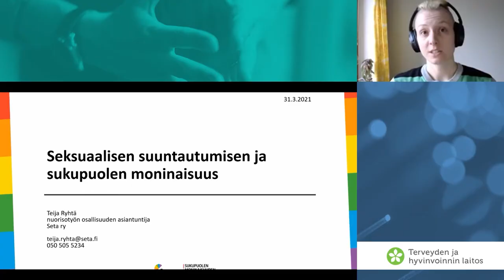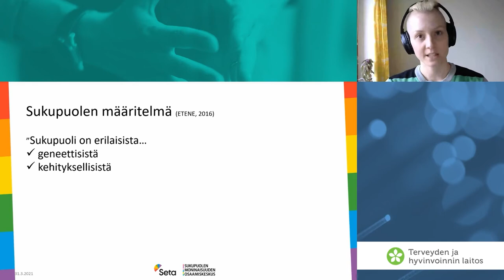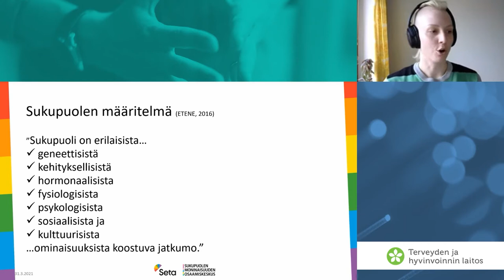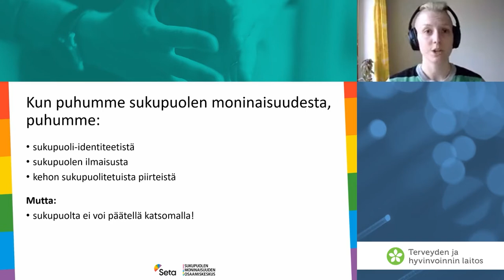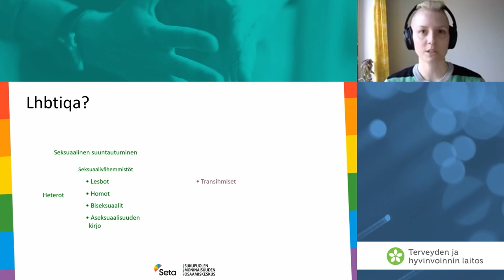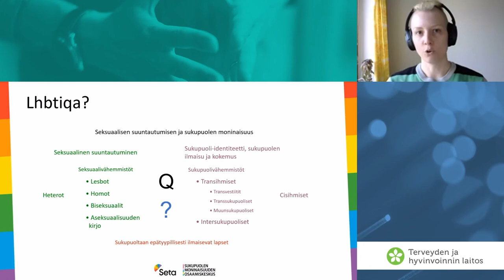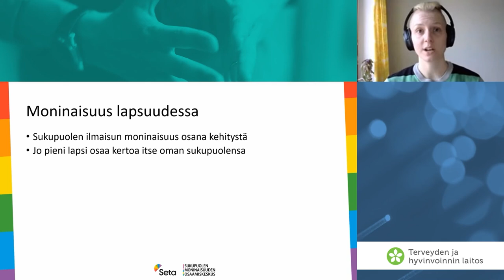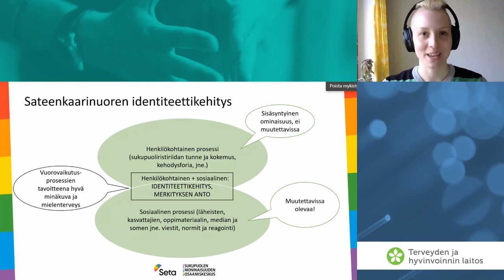Mitä on sukupuolen ja seksuaalisen suuntautumisen moninaisuus, Teija Ryhtä /Seta ry